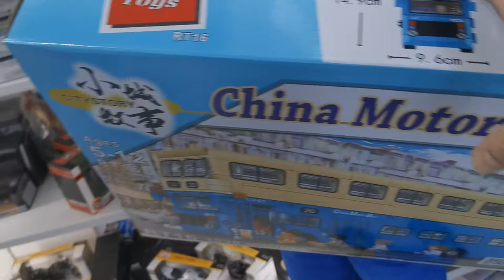中巴20玩具